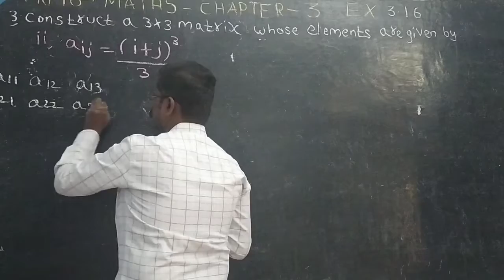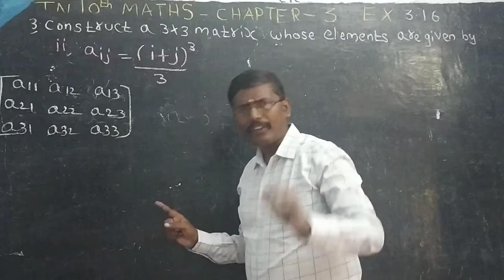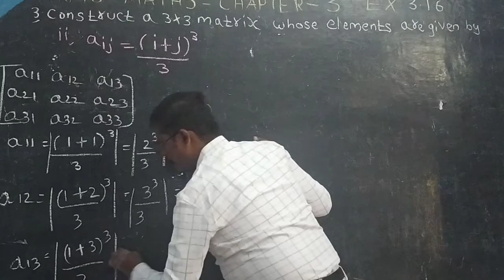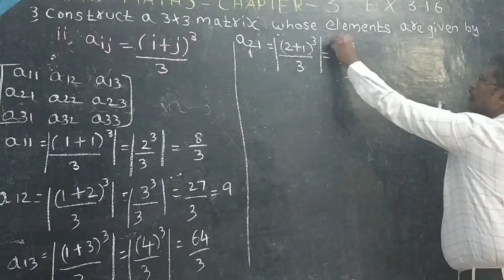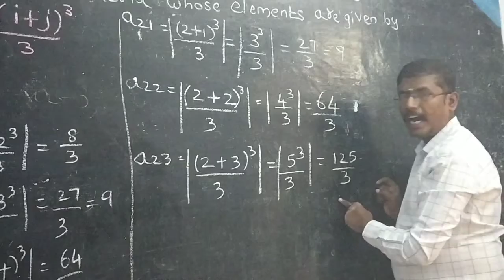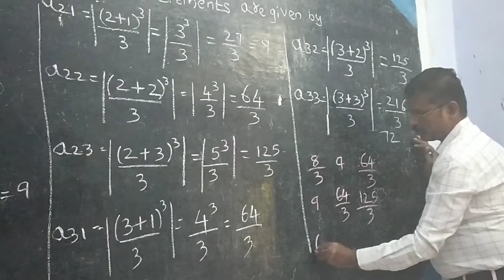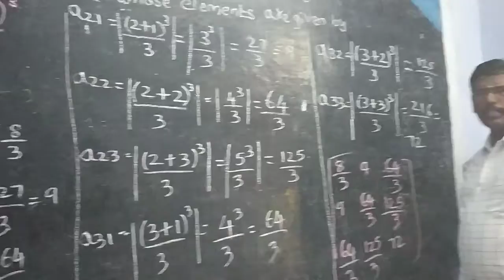TN new syllabus 10th maths Ch-3-Algebra-3.16-3-ii